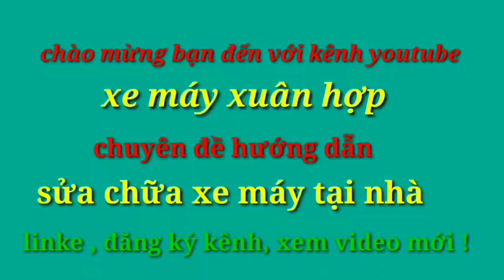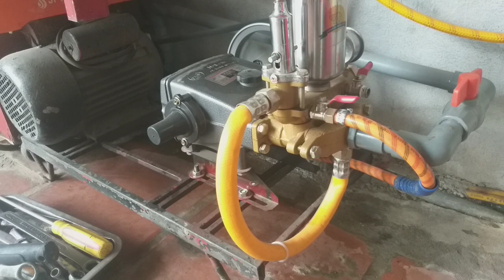Cách nối dây rửa xe bị đứt đơn giản , chắc chắn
video ; Cách nối dây rửa xe bị đứt đơn giản, chắc chắn